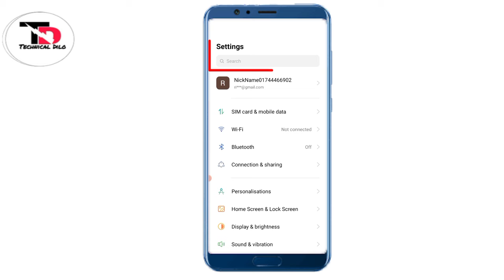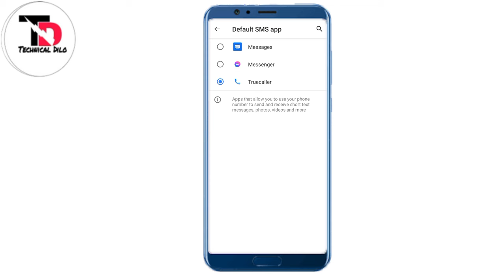Set SMS As Default Problem Solution// how to fix set as default Problem in hindi Technical dilo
Description..
Set SMS As Default Problem Solution//Set Sms Default problem// how to fix set as default Problem

 Hello..

(my is  name Dilchan Kumar)

Your questions..
                          how to fix set as default

 set as default problem kaise thik kare

set as default

 how to disable SMS as default dialer

how to remove SmS as default dialer

set as default phone app

 set as default Sms app redmi note 10

set as default sms app oppo

set default sms app oppo

set default sms app vivo

set default sms app realme

 set default sms app redmi Note 10